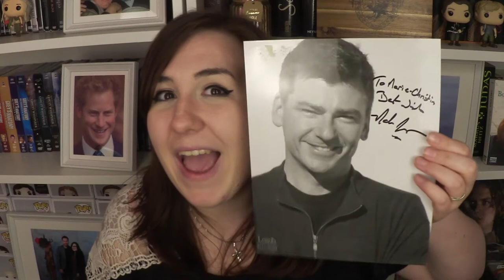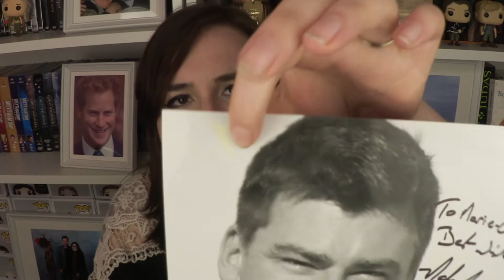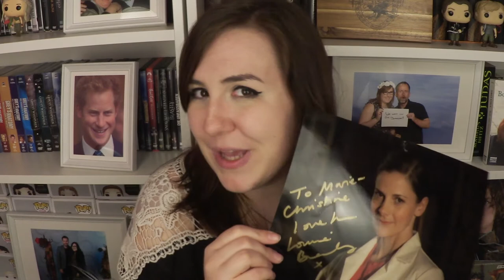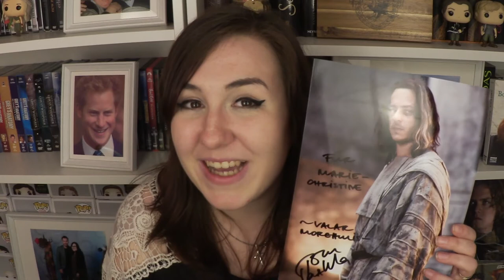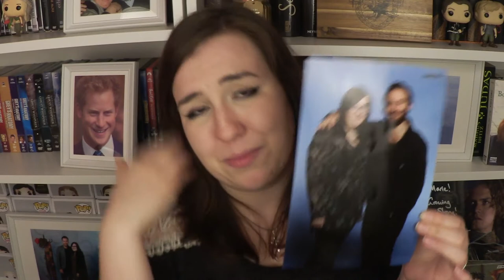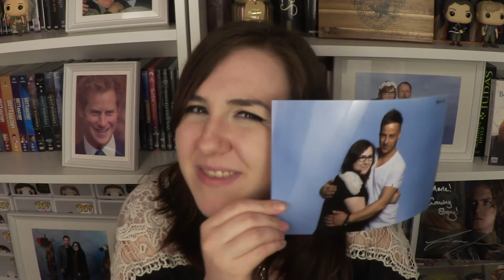MagicCon 2017 Haul + schwärmen über Tom Wlaschiha | Kachupaja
Die MagicCon war so toll und ich bin so froh über alle meine Autogramme und Fotos

Mein Handy:

Kamera:
Canon EOS 500D:
Canon Legria Mini: